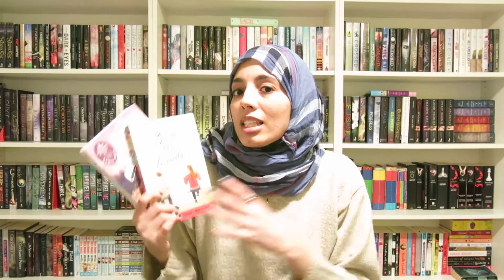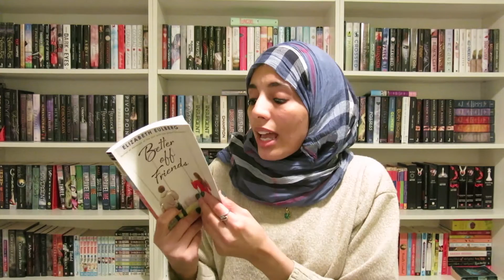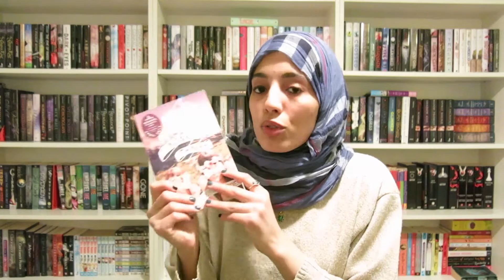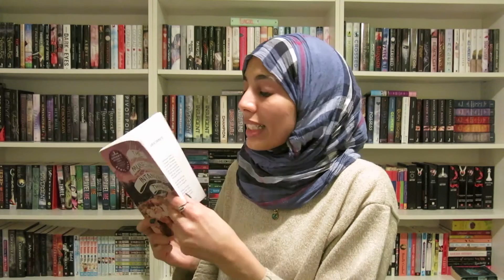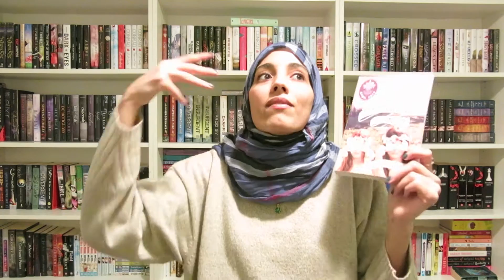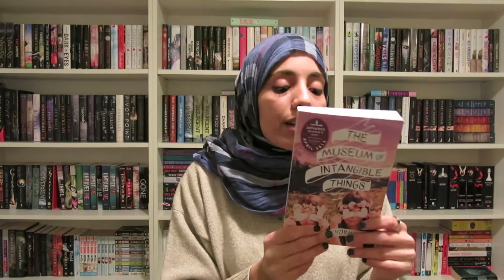Better Off Friends and The Museum of Intangible Things Reviews